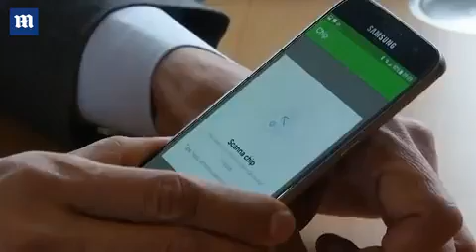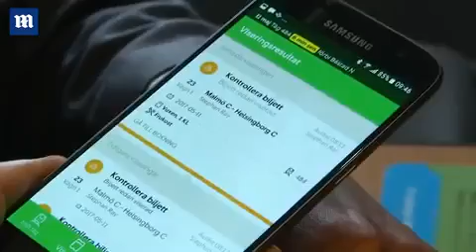Swedish Railway Operator Uses Microchip Implants As Payment